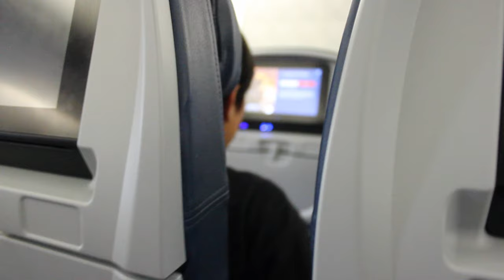Dad Got Sprayed by a Skunk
Our time spent in Idaho was full of excitement including spontaneous midnight Pokemon Go jaunts, finding a stray dog in our yard and dad being sprayed by a skunk.